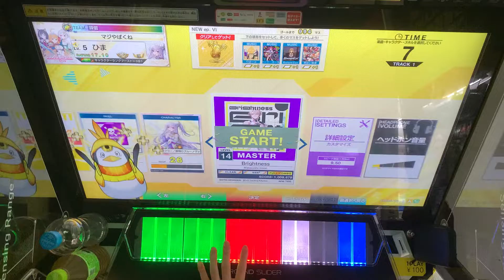【CHUNITHM NEW PLUS】 Brightness ALL JUSTICE 1009959